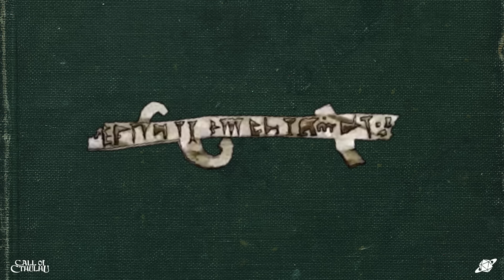Lake Titicaca | Time For Chaos S1 E5 | Call of Cthulhu Masks of Nyarlathotep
A nighttime attack may derail the entire expedition.

Watch new episodes of Time For Chaos Fridays at 8PM ET YouTube videos and podcasts drop on Mondays.

Time For Chaos is a playthrough of Masks of Nyarlathotep for the 7E Call of Cthulhu role-playing game system by Chaosium.

And be sure to listen to the podcast that launched the network — The Glass Cannon Podcast —